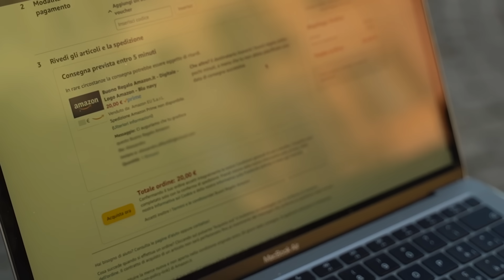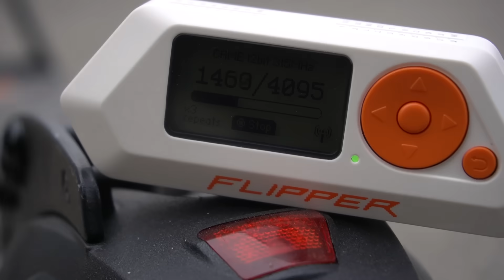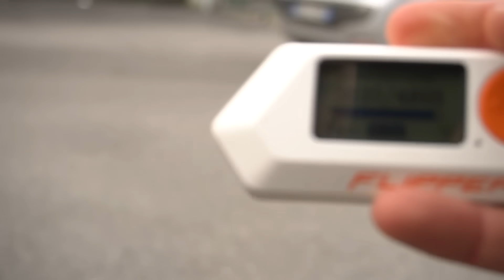RUBO SOLDI e HACKERO una CITTA' *No ClickBait*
Il video è stato fatto per divertirsi e INFORMARE, non invito nessuno a Emulare quanto fatto con il Flipper Zero, ma anzi, ve lo proibisco proprio !
NON compratelo e NON usatelo ( Fatta eccezione per scopi didattici senza violare la legge)

Quando ho comprato il Flipper Zero NON avrei mai pensato di riuscire a fare così tanto...Davvero spaventoso